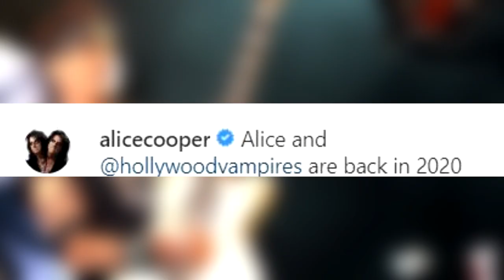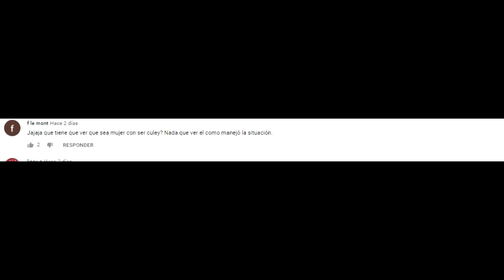JOHNNY DEPP ANUNCIA su REGRESO este 2020 con IMPACTANTE FOTO y ENLOQUECE a los FANS…